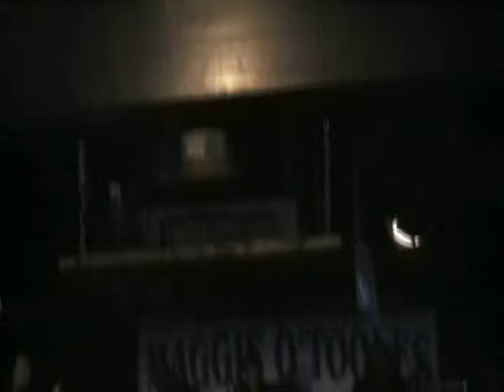Dybbuk live 5/03, Maggie O'Tooles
Dybbuk playing on 5/03/08 at Maggie O'Tooles.